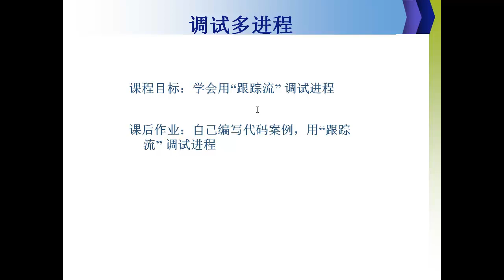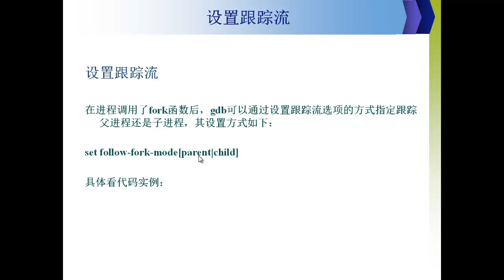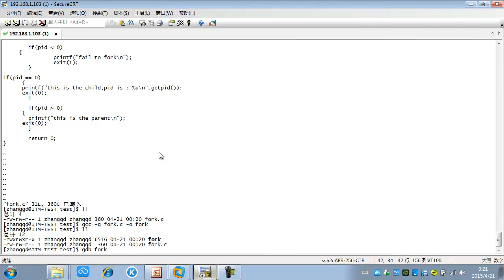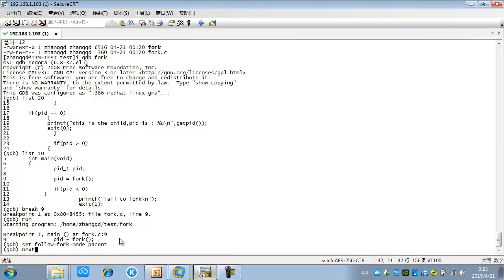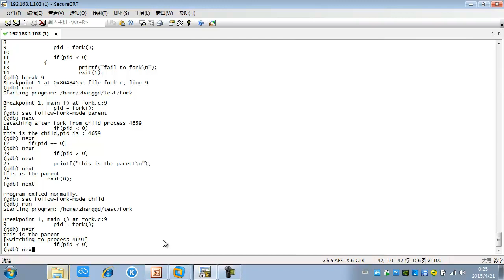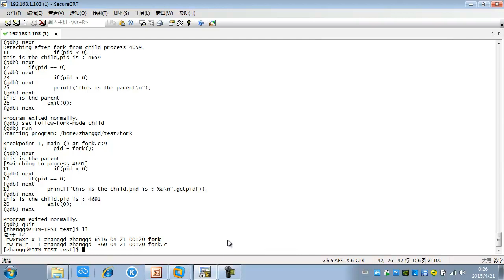linux进程概述6 多进程的调试